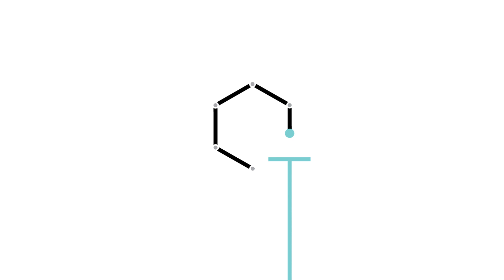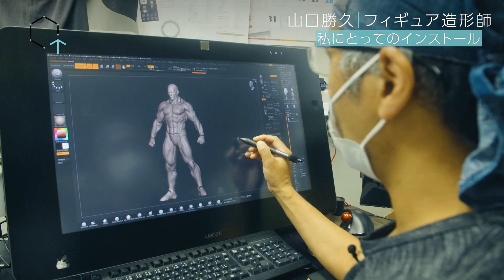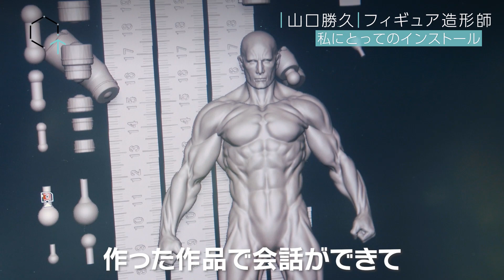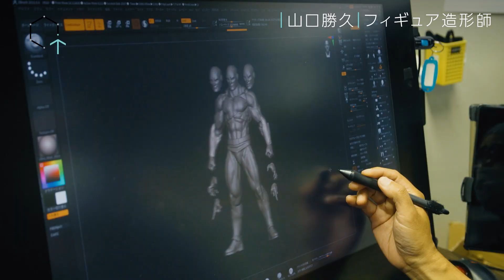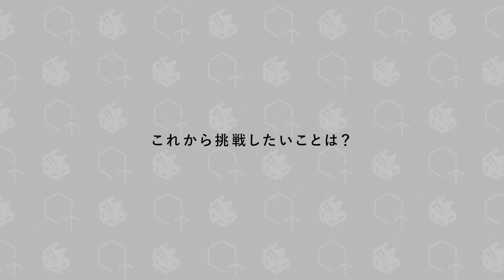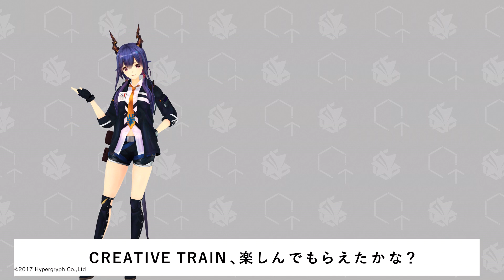【Vol.44後編】山口勝久さん（フィギュア造形師）「つ、ついにあの海洋堂(Kaiyodo)に潜入‼フィギュア界もデジタルシフト？Amazing Yamaguchi」【CREATIVE TRAIN】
インタビュー番組「CREATIVE TRAIN」です。
 ”インストール”をテーマに毎週各業界で活躍する
クリエイターのみなさんを インタビュー しています。

今週のゲストは 海洋堂 の 山口勝久 さん！

アメイジングヤマグチ で知られる山口さんのこだわりに密着です。

JR東日本トレインチャンネルとYouTubeで毎週月曜更新！